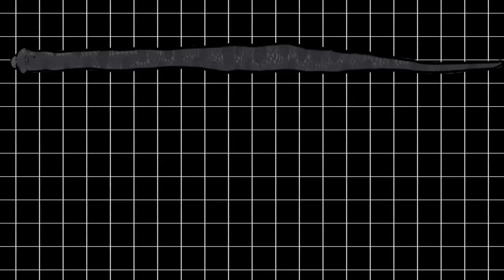Top 10 Largest Serpents in Movies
We all love giant Serpents, and even Hollywood loves its snakes and we could clearly see that since after the success of Anaconda in 1997, they went ahead and produced 4 more films in the years to follow. Now we all probably know that the extinct Titanoboa is definitely the largest snake to have ever lived on earth and no other snake can give this beast of a serpent any competition. The Titanoboa was a 50 foot giant that crawled the earth’s surface and it was so large that it is believed that the Titanic snake fed on pre-historic crocs. Now imagine a snake of that size but even bigger and badder, cuz the all the snakes in our list today are bigger than the prehistoric giant. And it’s not simply one snake we’re talking about since, we’ve compiled a list of the top 10 largest snakes in movies. So, let’s start the countdown rightaway!